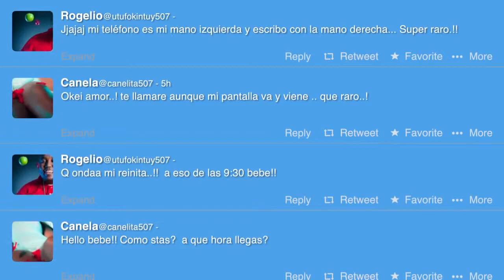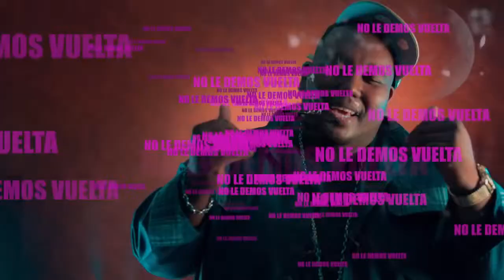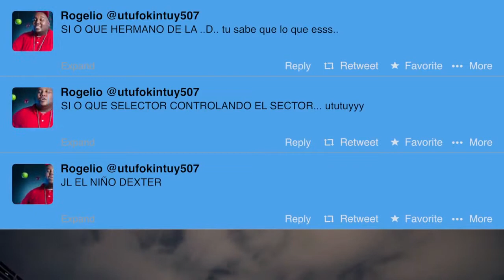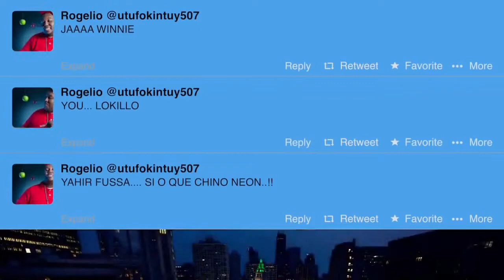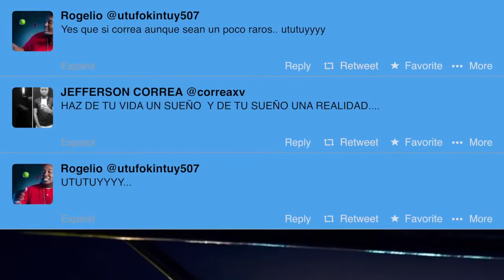Original Fat - La Canela Esta De Turno HD